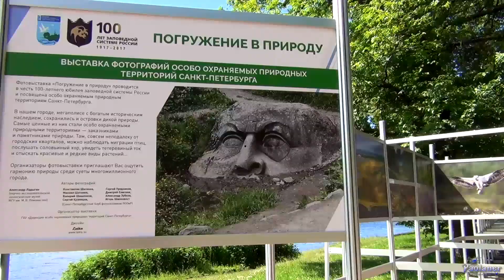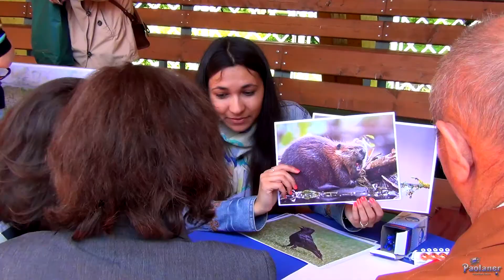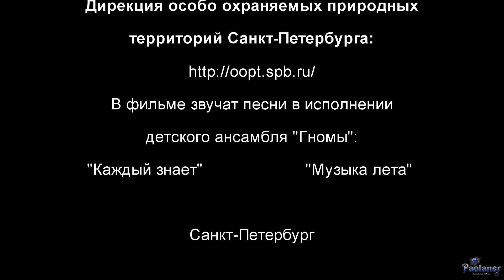Фестиваль заповедной природы Санкт-Петербурга «Оберег Невы» (2017)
Фестиваль заповедной природы Санкт-Петербурга "Оберег Невы". Мероприятие приурочено к Году особо охраняемых природных территорий и проводится в честь 100-летнего юбилея заповедной системы нашей страны. Фестиваль посвящён особо охраняемым природным территориям Санкт-Петербурга - заказникам и памятникам природы регионального значения.
25 июня 2017 года, Елагин остров, ЦПКиО им. С.М.Кирова (г. Санкт-Петербург).
Детский ансамбль "Гномы" - "Музыка лета".